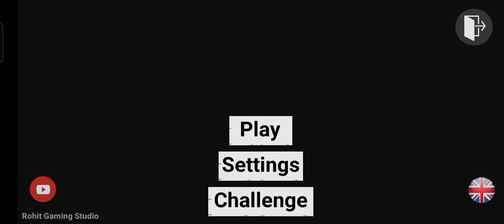Indian bike driving Megaramp challenge car driving